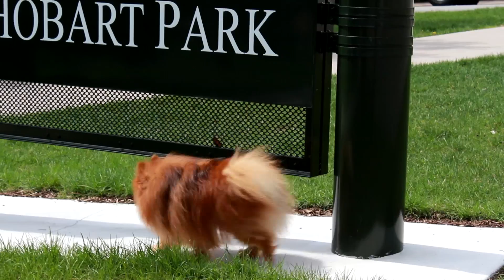coki film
starring: coki